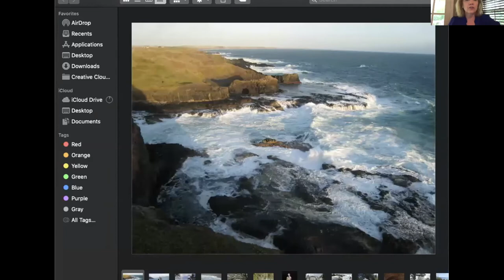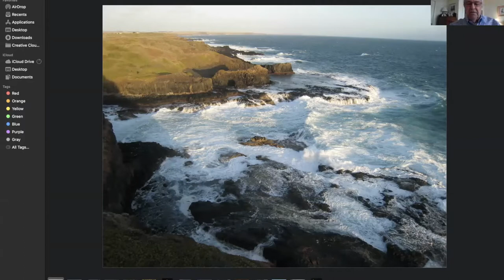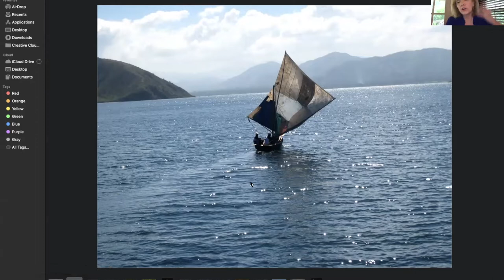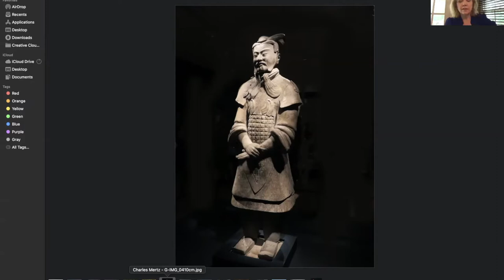Charles Mertz Photographer Feature